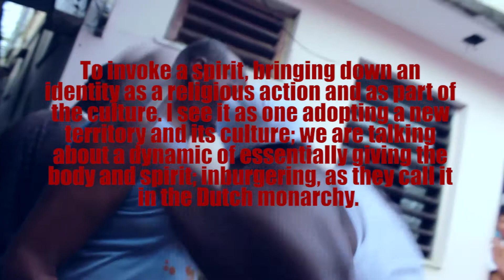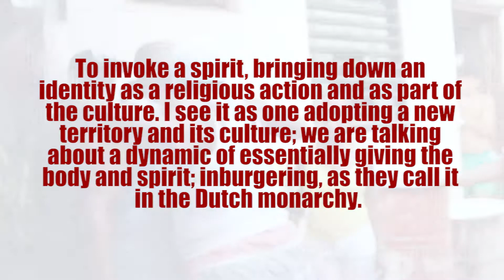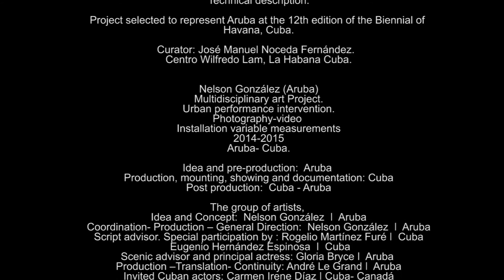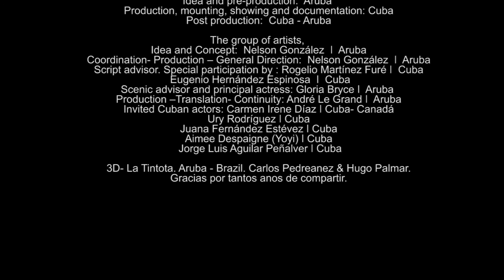Nelson Gonzalez Bienal de la Habana 2015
Representation of Aruba in the 12 Biennial of Havana, May 2015.
Art Project by Nelson Gonzalez.Aruba  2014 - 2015.

Participation of Andre Le Grand & Gloria Bryce.
More than 15 participants from the city of Havana.

Since last may 2014 we are in the general production of this project. In January 2015, we received the first grant awarded by Prince Bernard Cultuurfonds Caribbean. Waiting for more subsidies and participation, necessary for the project's success..!

Edition- Camera- Script. Nelson Gonzalez.
3D. Hugo Palmar- Carlos Pedreanez (vj oco) La Tintota. Aruba - Brazil.
Translate by Andre Le Grand
Music. Lazaro Ros,Cuba.
Direct sound; Cajon Celebracion. Regla 2013